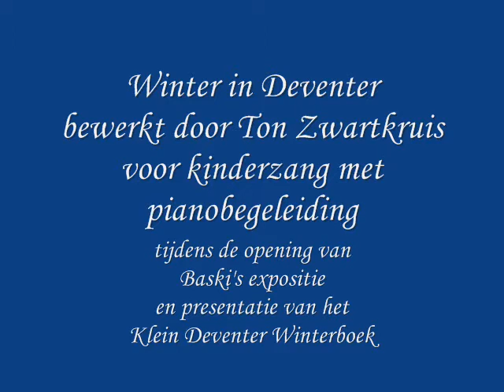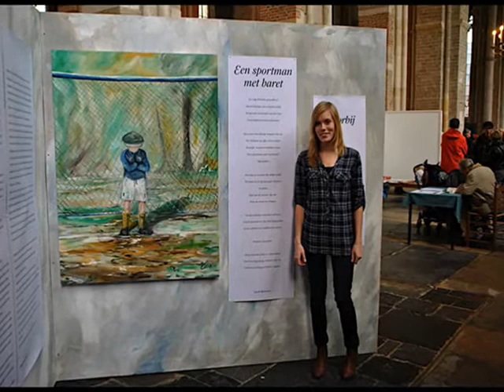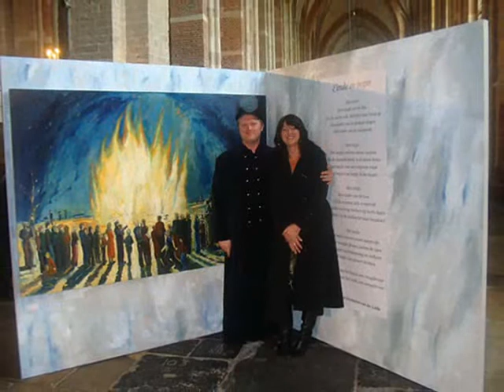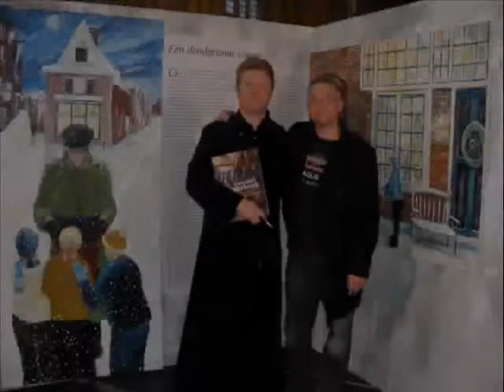Winter in Deventer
Het liedje Winter in Deventer heeft Joris Bijleveld geschreven voor de kunstenaar Baski, het is gespeeld tijdens de opening van Baski's expositie "Deventer op Winterdoek" en de gelijktijdige presentatie van het "Klein Deventer Winterboek" op 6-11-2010 in de Lebuinuskerk te Deventer.
Schrijvers hebben verhalen en gedichten geschreven bij de winterse schilderijen van Baski en de Deventer drukker ArtNic heeft deze beelden en verhalen gebundeld in het prachtige Klein Deventer Winterboek, met dank aan Nico Joosting Bunk.

tekst en muziek: Joris Bijleveld en Maria van Mierlo
arrangement en piano: Ton Zwartkruis
zang: Noa Krouwel, Sanne Alferink & Wieke Kuipers